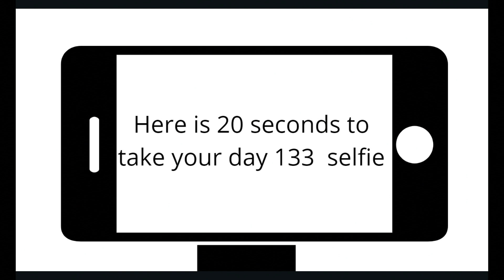WILD Report 3 20 23